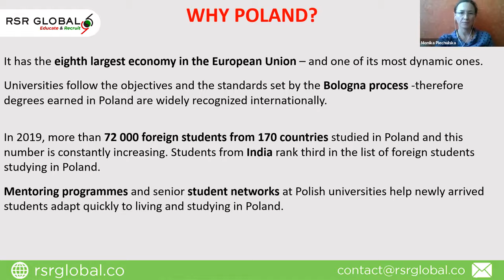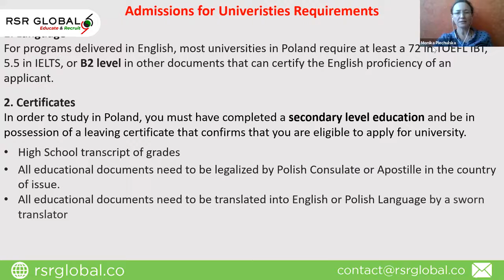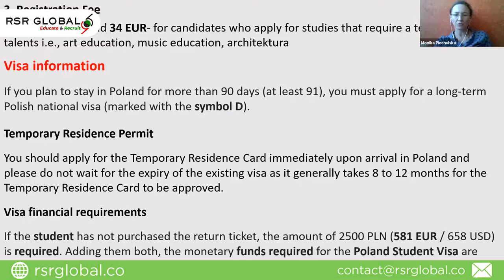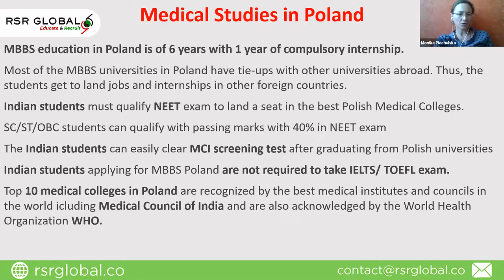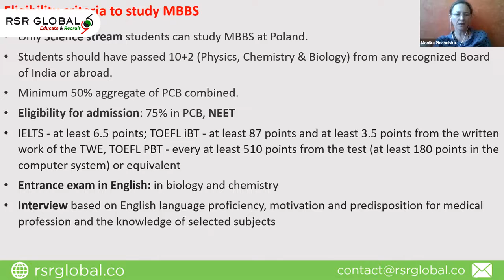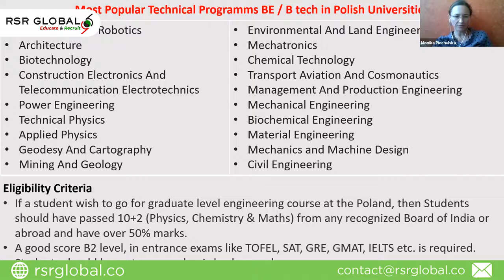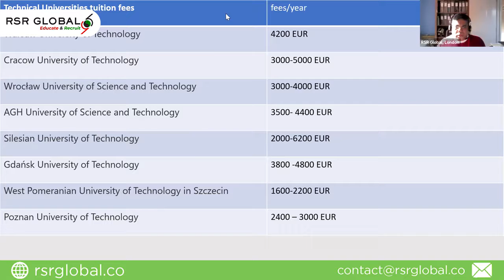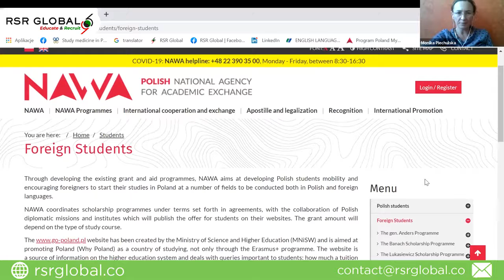Study in Poland Free Consultancy RSR Global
Watch the session by Ms. Monika Piechulska, Associate Director.
Presenting on "STUDY IN POLAND"